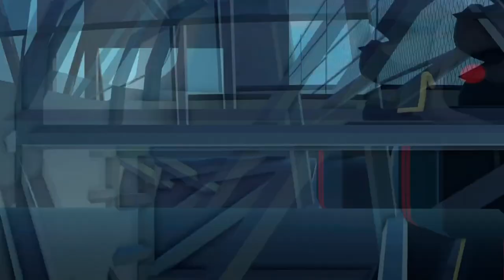Backstretch Battles Trailer (again)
Thank you to 3p1ks for this trailer!